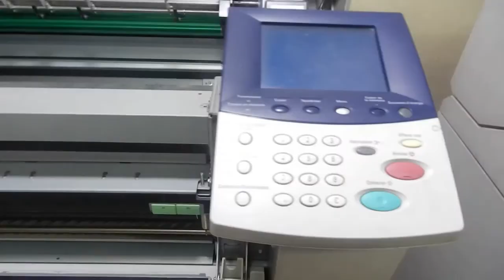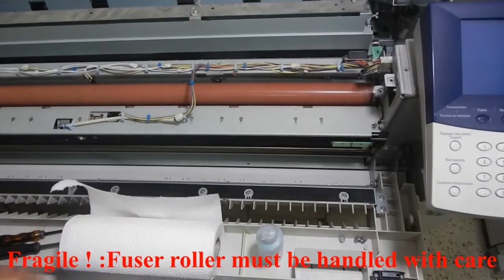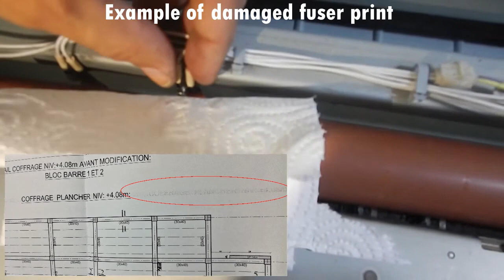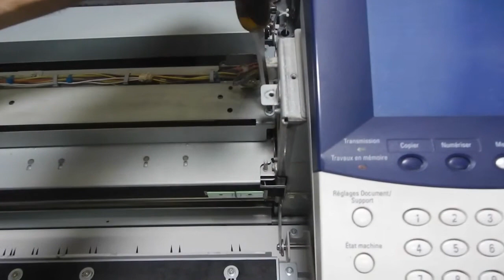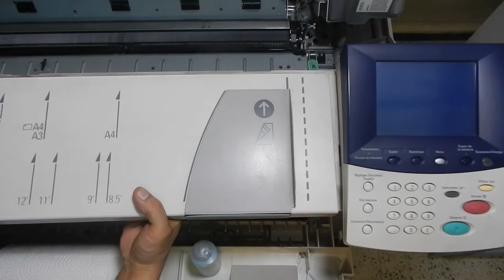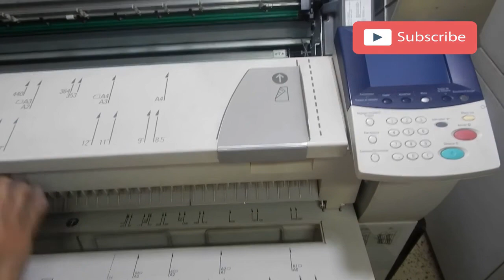Repair for XEROX 6204-6705 Checking the fuser to prevent it from getting damaged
How to prevent fuser(heating) roller from being
damaged by toner grime on thermistors